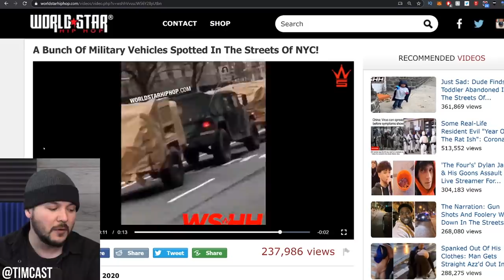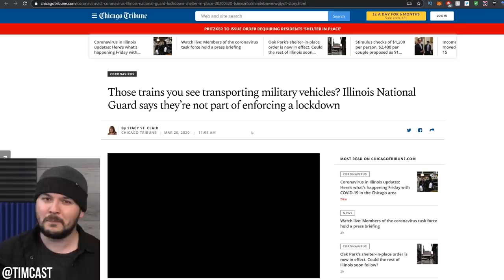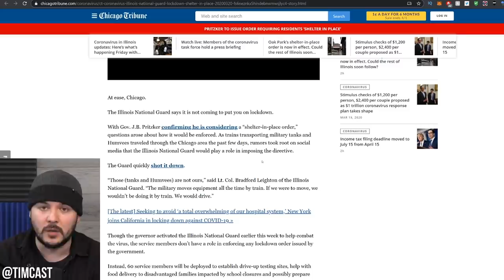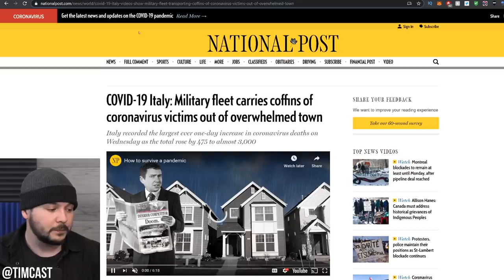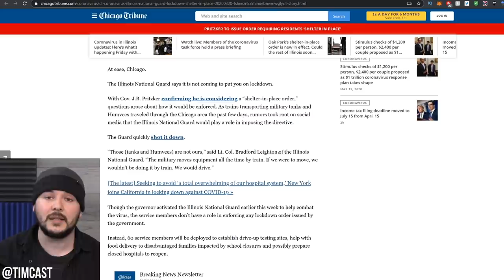Military Vehicles Spotted In MASSIVE Numbers Being Shipped Into Cities